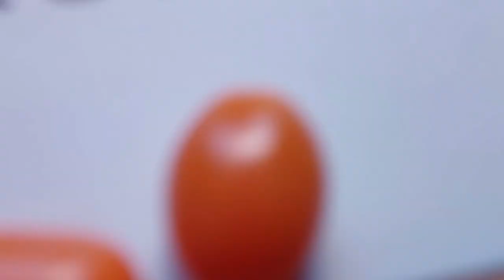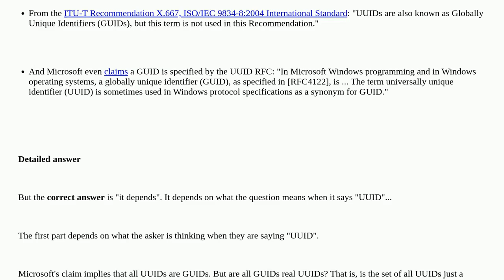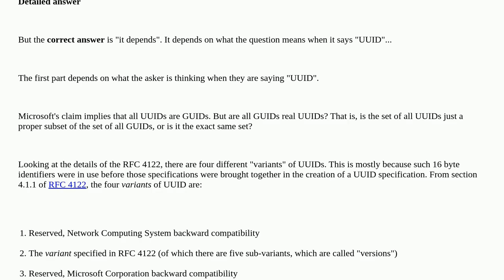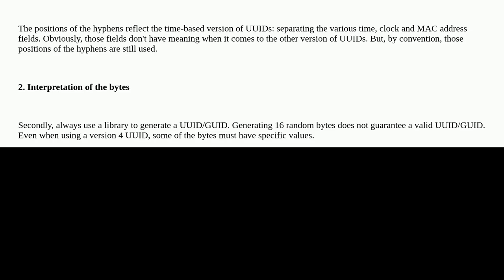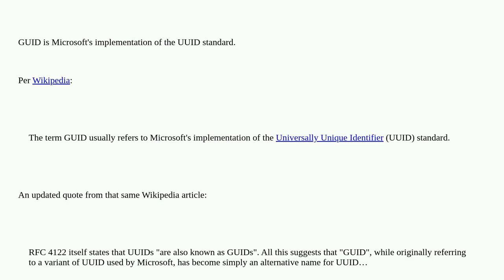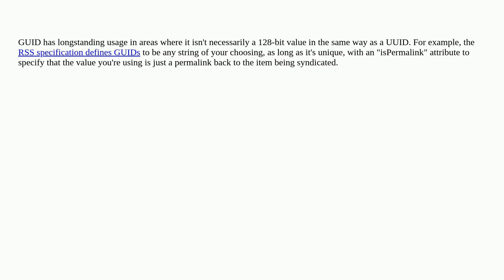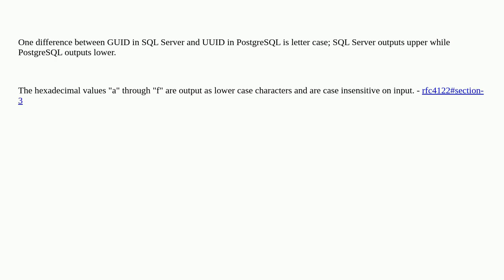Is there any difference between a GUID and a UUID?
A special thanks goes out to the community

  uuid guid